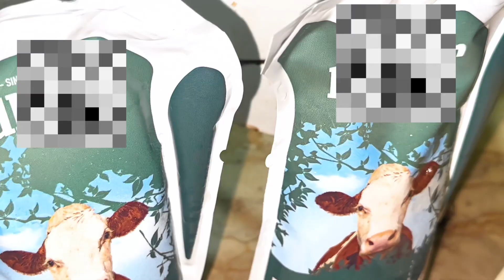مینگو آئس کریم بننے کا بہت آسان طریقہ || Mango ice cream || Dessert ||Ammi ka kitchen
A delicious topic! Mango ice cream offers several benefits, including:

1. Rich in Vitamins: Mangoes are an excellent source of vitamins A and C, which are essential for healthy skin, hair, and eyes.

2. Antioxidant Properties: Mangoes contain antioxidants that help protect the body against free radicals, reducing the risk of chronic diseases like cancer and heart disease.

3. Boosts Immune System: The high vitamin C content in mangoes helps stimulate the immune system, keeping you healthy and resilient.

4. Supports Eye Health: The vitamin A in mangoes promotes healthy vision, preventing age-related macular degeneration and reducing the risk of cataracts.

5. May Help Manage Blood Sugar: Some studies suggest that the fiber and antioxidants in mangoes could help regulate blood sugar levels.

6. Supports Healthy Digestion: Mangoes are a good source of dietary fiber, which aids digestion, prevents constipation, and supports healthy gut bacteria.

7. Can Help with Weight Management: Mango ice cream can be a healthier alternative to traditional ice cream, as mangoes are lower in calories and higher in fiber.

8. Reduces Inflammation: Mangoes contain anti-inflammatory compounds that may help reduce inflammation and improve overall health.how to make easy dessert